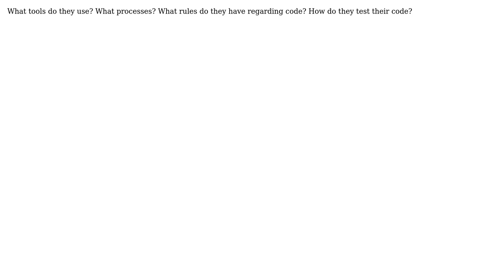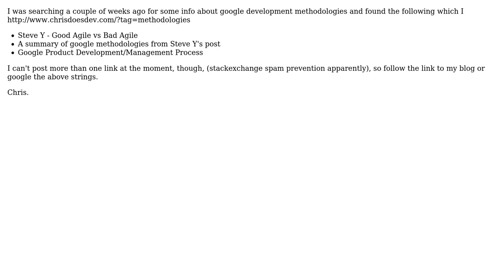What is the development process like at Google?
With thanks & praise to God, and with thanks to the many people who have made this project possible! | Content (except music & images) licensed under CC BY-SA | Music | Images & others | With thanks to user Chris Buckett user Casebash and the Stack Exchange Network Trademarks are property of their respective owners. You are responsible for your own actions.